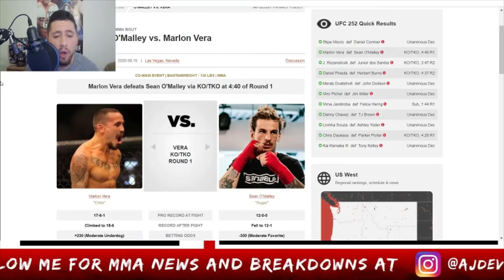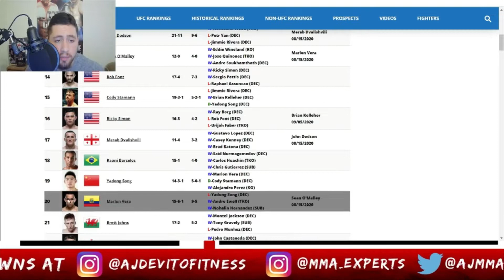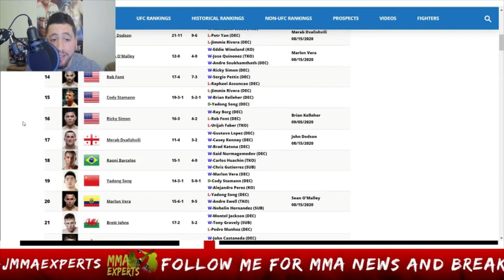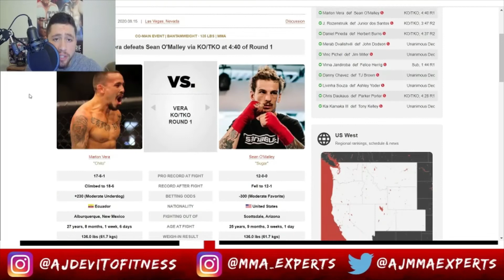Sean O'Malley vs Marlon Vera Full Fight Reaction & Breakdown | UFC 252 Post Fight